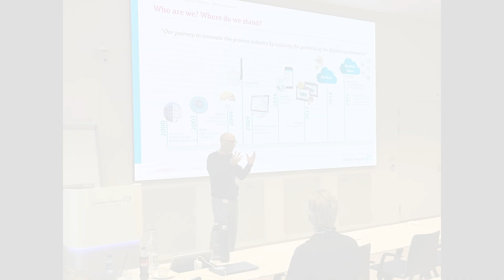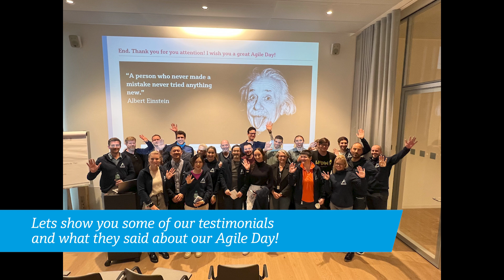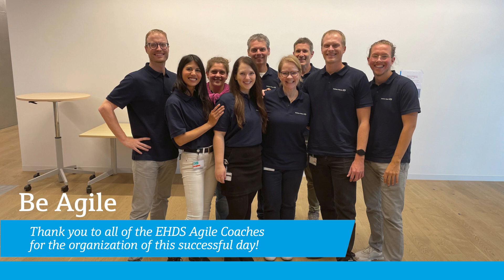Agile Day @ Endress+Hauser 2023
For the first time, Endress+Hauser hosted the Agile Day. With a mix of keynote speeches, workshops, and fishbowl discussions, we enabled an interactive exchange about agility. We want to say thank you to our guest speakers, to our internal participants and to our organization team who made this day become an amazing event!